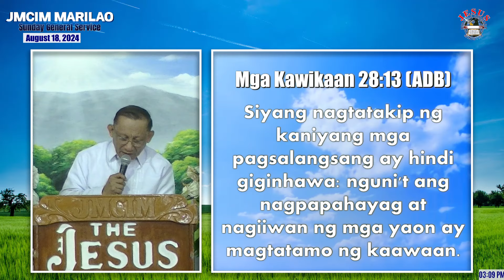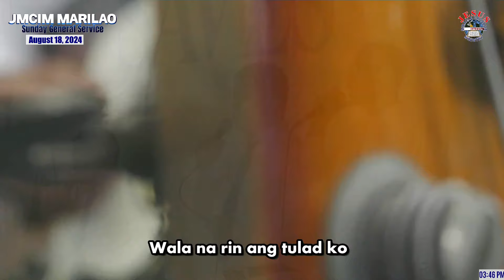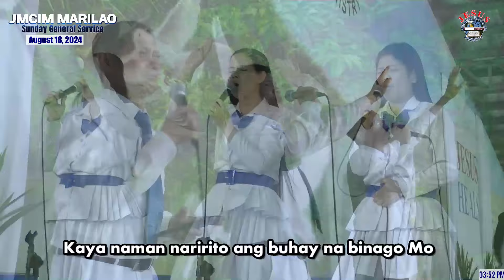Something To Hide | Preaching by Beloved Ordained Preacher Louie Angeles | August 18, 2024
Preaching by: Something To Hide | Preaching by Beloved Ordained Preacher Louie Angeles | August 18, 2024 (Sunday General Service)

Psalms 119: 11, 16
Proverbs 28:13
Psalms 56: 3-4
Psalms 140: 4, 5, 8
Psalms 145: 5-8
I John 2: 19, 20, 25

𝐒𝐢𝐜𝐤 𝐨𝐟 𝐜𝐚𝐧𝐜𝐞𝐫, 𝐨𝐫 𝐨𝐭𝐡𝐞𝐫 𝐚𝐢𝐥𝐦𝐞𝐧𝐭𝐬 𝐩𝐫𝐨𝐧𝐨𝐮𝐧𝐜𝐞𝐝 "𝐢𝐧𝐜𝐮𝐫𝐚𝐛𝐥𝐞"? 𝐀𝐫𝐞 𝐲𝐨𝐮 𝐚 𝐝𝐫𝐮𝐠 𝐝𝐞𝐩𝐞𝐧𝐝𝐞𝐧𝐭 𝐩𝐞𝐫𝐬𝐨𝐧? 𝐃𝐨 𝐲𝐨𝐮 𝐡𝐚𝐯𝐞 𝐦𝐚𝐫𝐢𝐭𝐚𝐥 𝐨𝐫 𝐡𝐞𝐚𝐫𝐭𝐛𝐫𝐞𝐚𝐤𝐢𝐧𝐠 𝐩𝐫𝐨𝐛𝐥𝐞𝐦𝐬?
𝐃𝐨 𝐲𝐨𝐮 𝐰𝐚𝐧𝐭 𝐭𝐨 𝐛𝐞 𝐡𝐚𝐩𝐩𝐲 𝐚𝐧𝐝 𝐡𝐚𝐯𝐞 𝐩𝐞𝐚𝐜𝐞 𝐨𝐟 𝐦𝐢𝐧𝐝, 𝐩𝐞𝐚𝐜𝐞 𝐨𝐟 𝐡𝐞𝐚𝐫𝐭, 𝐚𝐧𝐝 𝐛𝐞 𝐚𝐬𝐬𝐮𝐫𝐞𝐝 𝐨𝐟 𝐞𝐭𝐞𝐫𝐧𝐚𝐥 𝐥𝐢𝐟𝐞?

𝐀𝐓𝐓𝐄𝐍𝐃. 𝐉𝐄𝐒𝐔𝐒 𝐌𝐈𝐑𝐀𝐂𝐋𝐄 𝐂𝐑𝐔𝐒𝐀𝐃𝐄 𝐈𝐍𝐓𝐄𝐑𝐍𝐀𝐓𝐈𝐎𝐍𝐀𝐋 𝐌𝐈𝐍𝐈𝐒𝐓𝐑𝐘  - 𝐌𝐚𝐫𝐢𝐥𝐚𝐨, 𝐁𝐮𝐥𝐚𝐜𝐚𝐧 𝐎𝐮𝐭𝐬𝐭𝐚𝐭𝐢𝐨𝐧 𝐚𝐭 𝐃𝐮𝐥𝐨 𝐓. 𝐌𝐞𝐧𝐝𝐨𝐳𝐚 𝐒𝐭. 𝐒𝐚𝐨𝐠, 𝐌𝐚𝐫𝐢𝐥𝐚𝐨, 𝐁𝐮𝐥𝐚𝐜𝐚𝐧

JMCIM Marilao, Bulacan
Sunday General Service

Attend physically to our venue and receive water baptism at Dulo T. Mendoza St. Saog, Marilao, Bulacan

He will heal you and solve your problems through the prayers of Evangelist WILDE E. ALMEDA

OBTAIN POWER! Over Satan & Satanism, Thread on serpents & scorpions and over all the power of the enemy nothing shall by any means hurt you.